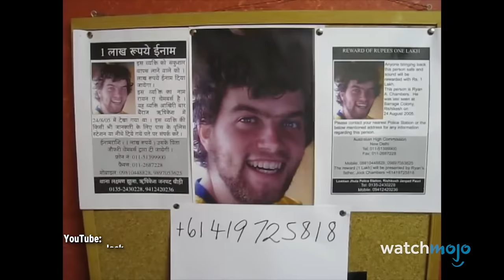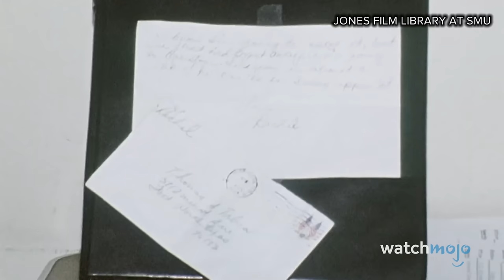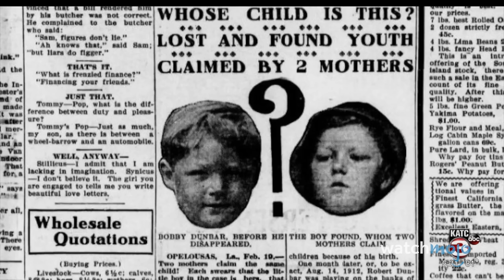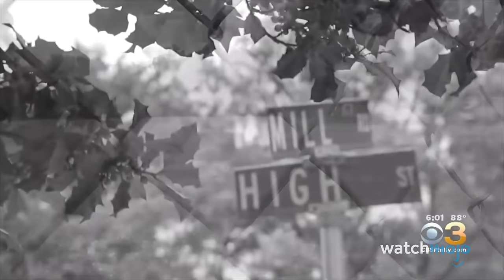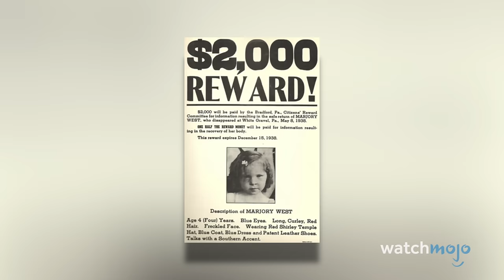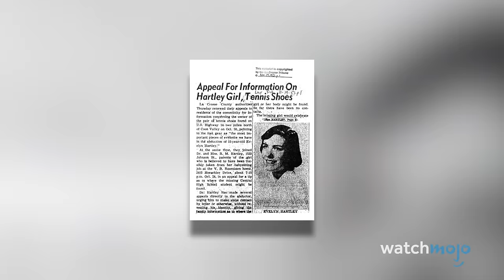Top 20 Creepiest Disappearance Stories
These creepy disappearance stories will keep you up at night! For this list, we’ll be looking at the strangest and most terrifying stories about people who vanished. Our countdown includes Ryan Chambers, Marjorie West, The Sodders, Rebecca Coriam, and more. Which of these tales chills your blood the most?